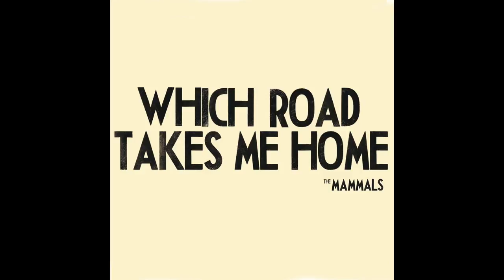The Mammals - Which Road Takes Me Home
100% OF BANDCAMP PROCEEDS FROM THIS SINGLE will go to support the incredible work of the TMI PROJECT. "Join the movement to change the world one story at a time and amplify the voices of populations whose stories will otherwise go unheard."

On Writing. And regarding “Which Road Takes Me Home.”
by michael j merenda, jr. ∞

Writing for me has always been a refuge. Particularly songwriting. And on my best days it’s as natural (and as necessary) as breathing.

I don’t know how my life would have turned out if I hadn’t have had this outlet growing up. While I have learned over time to write all sorts of styles of songs, my favorite (and perhaps the most cathartic) are the songs that are impressionistic rather than literal. The ones that sound right, feel right, more so than “make sense.” (Making songs that make sense has never been very high on my priority list.)

I write songs that feel right. They’re not all necessarily best suited for public consumption. Some are jagged, obscene, obtuse. Some are too sweet, too simple, too sad, too ecstatic. But they’re all mine. Mine, mine, mine! They can exist no where else and in no other space and in no other time. In no other way. Other than my own.

I owe all my music education to my mentors. Some of these folks were school teachers. Extra curricular after school program organizers. Folks who floated me just the right record at just the right time. Friends (so many friends) who taught me a guitar chord or three or turned me onto The Beatles. Dylan. DiFranco. Dan Bern. Richard Buckner. Syd Barrett. Hank Williams. Malvina Reynolds. Liz Phair. Utah Phillips. J Mascis. Operation Ivy. Tom Waits. Nina Simone. Pete & Woody.

Probably more than anyone else John Lennon has been my guiding light. John created songs for mass consumption as well as epically solipsistic reveries of acutely personal catharsis. “In My Life” and “Across the Universe.” “Imagine” and “Tomorrow Never Knows.” “Come Together.” “Revolution.” “Revolution #9.” “I Don’t Wanna Be a Soldier, Mama.” “Love.” “Working Class Hero.” Political. Emotional. Woke. Raw. Real. Worldly. Otherworldly. Confused. Confusing. Confounding. Fearless. Fun. Revealed. Whole.

Whatever “Which Road Takes Me Home” is, it’s born of all of this. Five terse verses couched in a folk form and recorded with a wall of ukuleles, swirling loops, accidental drums, dulcet harmonies, old time fiddle, “space mando” and friends. Friends friends friends.

Each verse tells a different story. A snapshot, a vignette. And if you were to pin me down and ask me: well, it’s a song of acceptance. Accepting the moment. Accepting that you can’t know all the answers and you can’t make just the right move every time. But we move forward: it’s the only option available.

May every youth have access to their own vehicle of expression and reflection. A place where they’re free to express their own identity and experience. And for that expression to manifest as literally or surrealistically as they see fit or as the muse abides. Transformation starts from within. And with the slightest puff of intention our deepest most inner dreams and whimsies may surface and come to life. Become externalized. Become us.

-mjmjr ∞
December 10, 2018
lyrics
Which Road Takes Me Home

She was a modern man
Stuck in the earth’s rotation
One bird in her hand
The other in the sun’s radiation

And I don’t know which way to go
Or which road takes me home

He was an outlaw
Until he met you
And that night that you took off yr bra
Told the other boys to shoo

I watch the trees grow
And I love when they change color
I have done this all my life
With my mother and my daughter

Time is a wrecking ball
And nothing lasts forever
Time will take us one and all
We’ll be lost forever together

It’s a funny thing to be a poet
And make starvation wages
Can’t pretend I didn’t know it
It’s been this way for ages

credits
released December 10, 2018
Mike Merenda: guitar, ukulele, SK-5, vocals
Ruth Ungar Merenda: fiddle, vocal
Konrad Meissner: drums
Jacob Silver: bass
Ken Maiuri: keys
Charlie Rose: pedal steel

Special guests:

Sarah Jarosz: space mando
Lucas Miller: harmony vocal

Recorded by Adam Armstrong at Humble Abode Music, West Hurley, NY. Additional tracking by Robin MacMillan at Faraway Sound, Brooklyn, NY. Mixed by Mike Merenda at Humble Abode Music.